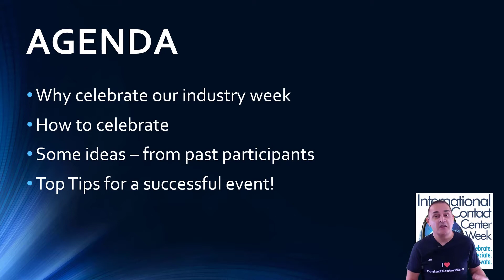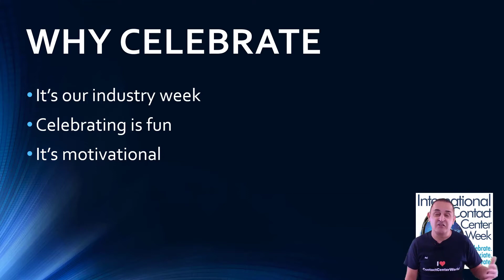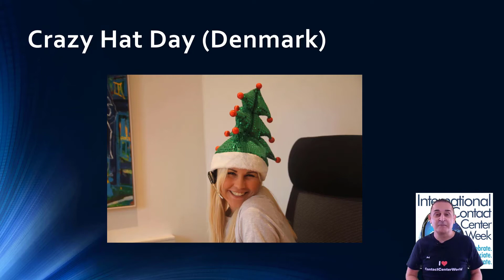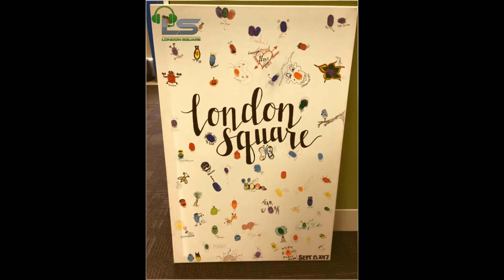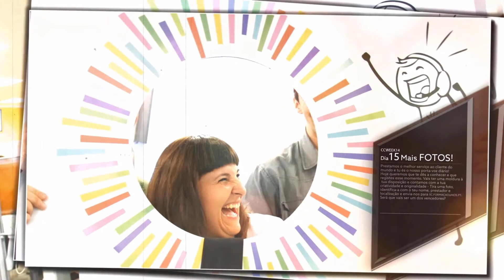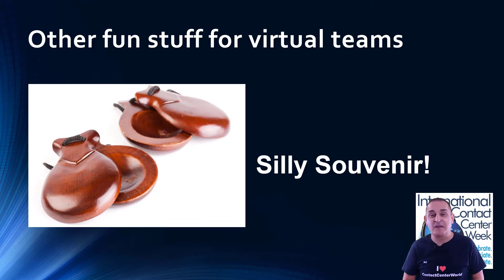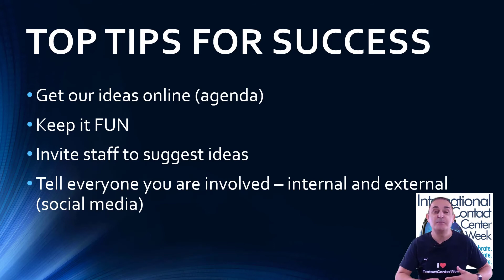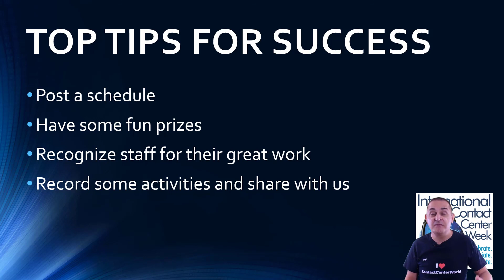How To Celebrate International Contact Center Week